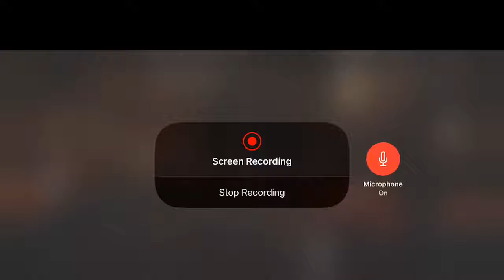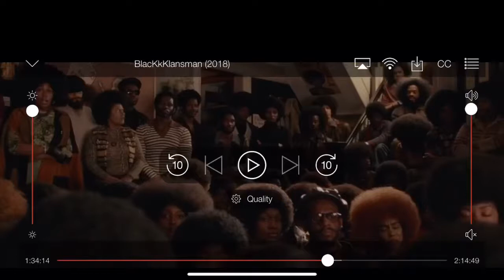Esau (so-called white man) is not the superior race!! Israelites are the superior race!!